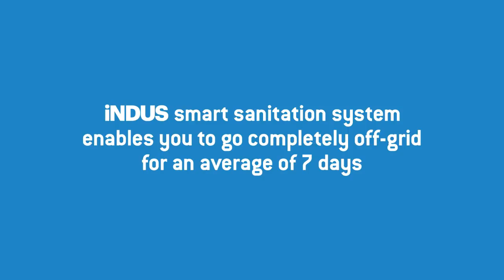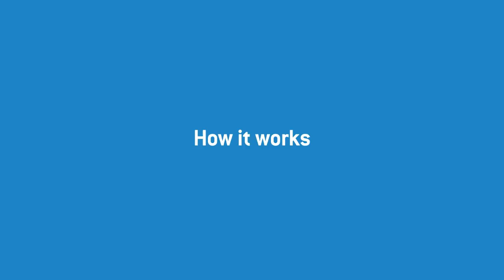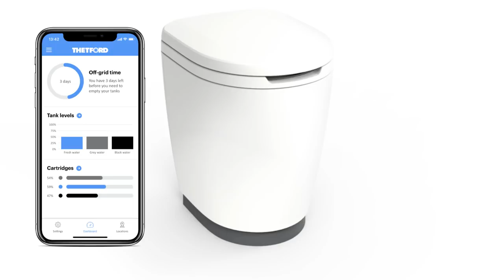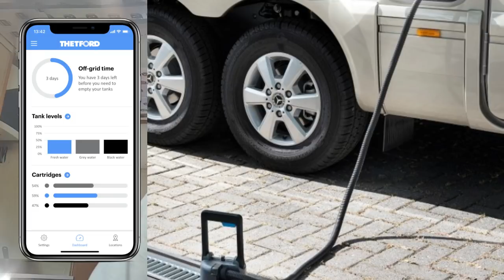Completely new infrastructure for RV toilet and waste water!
Thetford has announced the launch of its iNDUS system which will completely revolutionise RV waste water infrastructure and indeed RV construction.

The company claims that iNDUS is not just a new product but a complete smart sanitation system, offering RV users more convenience, more hygiene and more freedom. It says that with iNDUS RV users can be off-grid for an average of 7 days.

The system supports one-stop discharging in a very hygienic and flexible way. Additives are dosed automatically in exactly the amount needed. A great amount of fresh water is saved by an efficient toilet flush and by re-using grey water to flush the toilet. And all actions are supported by an app, giving RV users a complete real time overview.

Users discharge their tanks on average 5 times a week. Every 2 to 3 days the waste-holding tank is discharged and every 2 to 4 days the grey water tank. Thetford's research shows that people empty their tanks, both grey and black water in many cases because people think they are full, but in fact they don’t really know. Another reason to discharge is the fact that there is a discharge location nearby. An additional problem is that the smell of both black and grey water can be quite unpleasant, especially when additives are not used.

Thetford claims that iNDUS brings discharging from 5 times a week, down to an average of 1 allowing off grid use of at least one week. Furthermore the app informs when tanks are getting full, and powered by Campercontact, it will show over 25.000 possible discharge locations. And when you need to discharge, you can go one-stop-discharging of both grey water and black water with a hygienic and flexible iNDUS discharge device. This can be done at most grey water discharge spots, as long as they are connected to the general sewage infrastructure.

The iNDUS discharge device has a 2m hose which is placed onto the grid, you open the valve, push the button to activate the discharge process and the rest is done by the system.

The iNDUS discharge device is compatible with the layout of most wastewater discharge spots. RV users dose their additives manually on an average of every 2 to 3 days. It is not a heavy or dirty job, but in practice you can easily overdose and underdose. iNDUS provides a full automatic additive dosing module.

It will dose exactly what is needed based on the use of the system and based on the temperature. After about 4 weeks, the empty cartridges have to be replaced. The iNDUS app provides real time information about the volume level of the cartridges and when they are empty and need to be replaced. The iNDUS system comes with 3 specially developed additives for Grey Water, Flush Water and Black Water. Together these additives will guarantee a hygienic use, will prevent bad smells and ensure trouble-free use of the system. The iNDUS additives are biodegradable, just like all Thetford waste-holding tank additives. Next to that, the active substances will be broken down according to the amount of waste that has been produced. Modern looking macerator toilet The new iNDUS toilet is a modern looking, intuitive toilet with a soft close seat and cover and a well-considered bowl design, to make sure it feels like home. And with at 7.5 kg it is a lightweight toilet as well. An outstanding aspect of the iNDUS system is the low water use.

The system is re-using grey water to flush the toilet. This reduces the weight of the waste tanks and will leave you with more fresh water to use. By using a low noise macerator pump, with a two-step macerating process, the amount of flush water used is brought to a lower level, which is comparable to the Thetford cassette toilet. This indicates a low flush water use of 200ml for a small flush, or 500ml for a big flush.

Just to compare, at home we use 3 to 10 liters per flush. And by re-using grey water for toilet flushing, people save on average 112 liters of fresh water per four weeks and therefore also the same amount of waste water!” Because the hose package is compact and easy to install, the toilet can be placed freely. The toilet can be fixed to a wall when you have a toilet with a console. Otherwise you can place the toilet wherever you like. This leads to new lay-out possibilities for OEM’s. As the toilet can be placed freely, all the surfaces can be reached so it is also easy to clean.

The iNDUS app supports a transition from guessing when and where to empty your tanks to knowing when and where. It is providing all relevant information in one simple dashboard on your mobile device. The level of your additive cartridges, the level of your tanks and for example, an automatic alert on the nearest discharge location because your tank is full, and much more. It all becomes available in real time via a secured Bluetooth low energy connection.